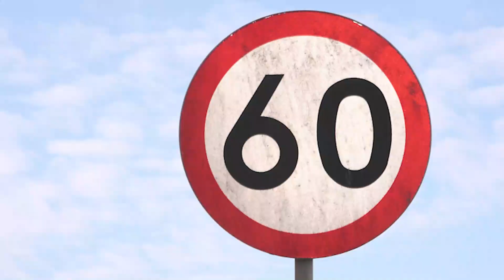RRR | 31 Amazing Facts | Ram Charan | Ajay D| Alia Bhatt |Olivia Morris | SS Rajamouli |2022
RRR | 31 Interesting Facts | Ram Charan | Ajay Devgn | Alia Bhatt |Olivia Morris | SSRajamouli |2022

RRR is an upcoming Indian Telugu-language period action drama film directed by S. S. Rajamouli, and produced by D. V. V. Danayya of DVV Entertainments. The film stars N. T. Rama Rao Jr., Ram Charan, Ajay Devgn, Alia Bhatt and Olivia Morris while Samuthirakani, Alison Doody, Ray Stevenson and Shriya Saran play supporting roles. It is a fictional story about two Indian revolutionaries, Alluri Sitarama Raju (Charan) and Komaram Bheem (Rama Rao), who fought against the British Raj and Nizam of Hyderabad respectively.

Rajamouli scripted the film from the original story written by K. V. Vijayendra Prasad. Rajamouli came across reading stories about the incidents happened in the lives of Rama Raju and Bheem, and connected the coincidence between them. The thought that how they could have been friends during their formative years inspired Rajamouli to make the film. Set in 1920, the plot explores the undocumented period in their lives when both the revolutionaries choose to go into oblivion before they began the fight for their country.

Writer -sneha singh
Anchor - mangisha
Editor - Rahul